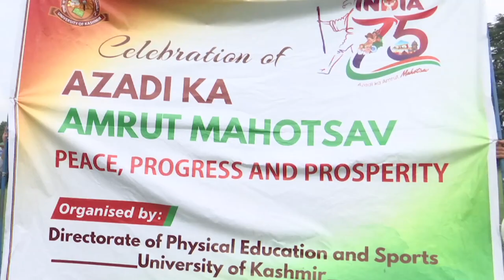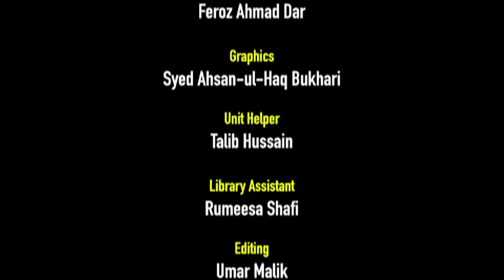Azadi Ka Amrit Mahotsav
Directorate of Physical Education & Sports organises Cricket match